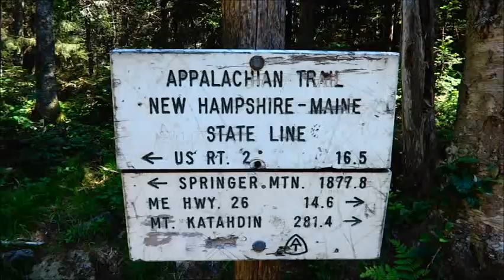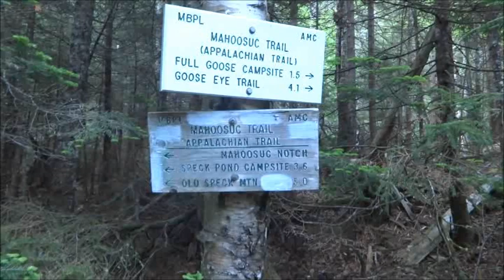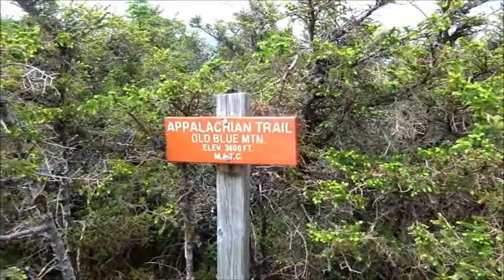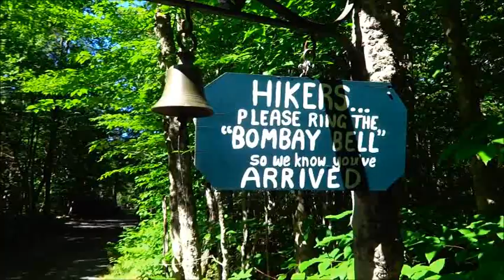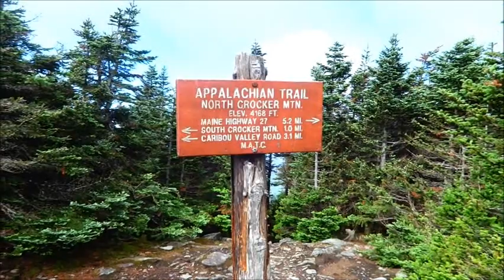The Appalachian Trail in Maine (Part One): Gorham NH to Horn Pond ME- Real Time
This particular video features the first leg of my 24 day quest to finish the Appalachian Trail.   It takes place from June 24th-July 4th in 2016.  I apologize for the slow start (first 15 seconds)...something in the transfer caused the video to slow down.  This video is not about conversations, gabbing with a Go-Pro, babbling around shelters...it's about what's up in front (and occasionally behind). Thanks for coming along with me.  A lot of videos are forthcoming.   Phil. 4:13